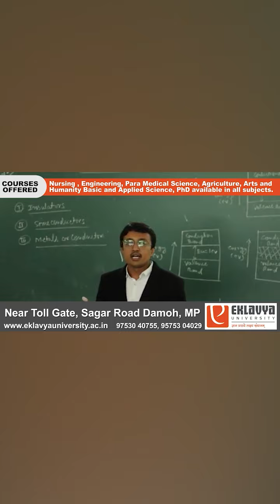MP-मंत्री जी को विकास यात्रा में,जनता ने लगा दी करेंच, खुजाते मंत्री,सड़क पर नहाये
BUNDELI BAUCHAAR

Suggested Pages :-